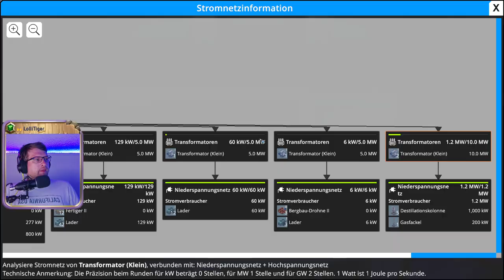⚙️ Erze, Maschinen, Planung 💖 Folge 42 💖 Foundry ⚙️